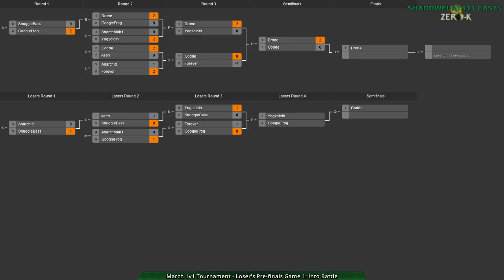2015/03/28 1v1 Tournament - Loser's Prefinals: Yogzototh vs GoogleFrog - Zero-K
Onto the Loser's bracket, which took a bit longer than the Winner's bracket, we have a rather interesting demonstration of Into Battle's start locations.

I'm joined by kaen for this cast.